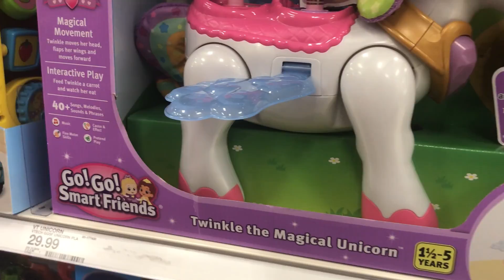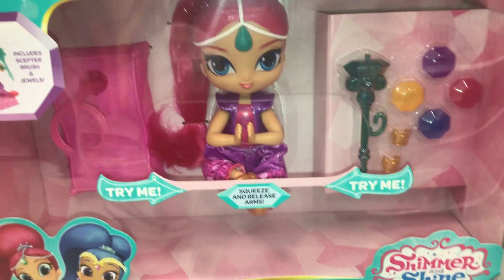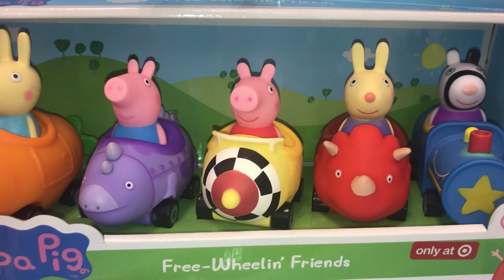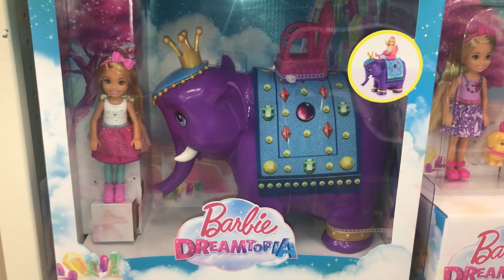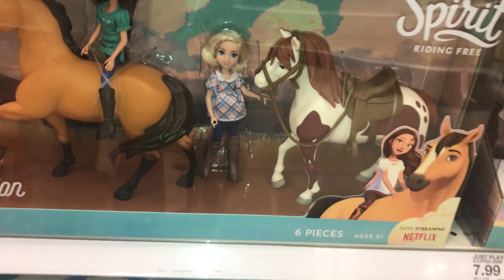العاب بنات سيارات اطفال كرتون Girls toys from target, barbie, pepa pig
you guys have fun watching this video, we tapped all the toys in the target store, it has so so many amazing toys for girls and boys, you will see in this video several kinds of the Barbie doll, Barbie with horses, barbie with cars, barbie houses, you will see Peppa big and her friends, Peppa pig house, Peppa pig tea set, Vampirina, mini mouse, teenie and genies, shimmer and shine, and so many many toys,,, please watch and enjoy!